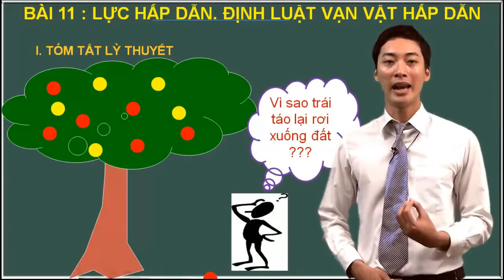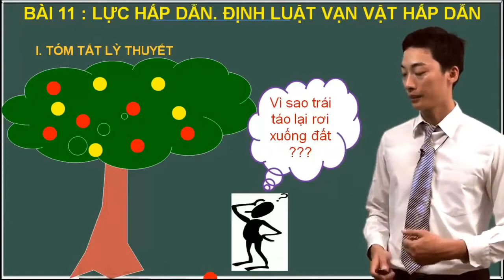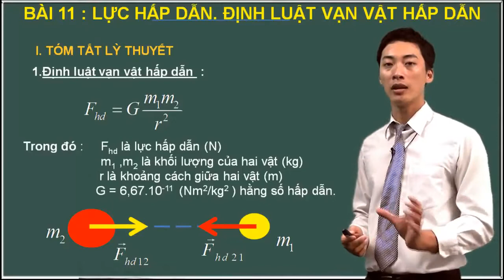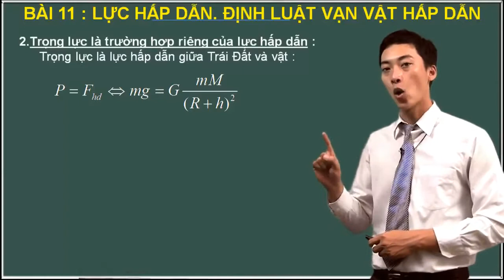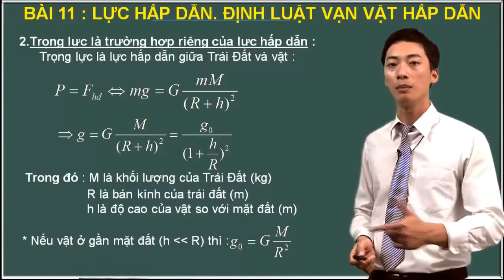Vật Lý 10 Lực hấp dẫn Định luật vạn vật hấp dẫn